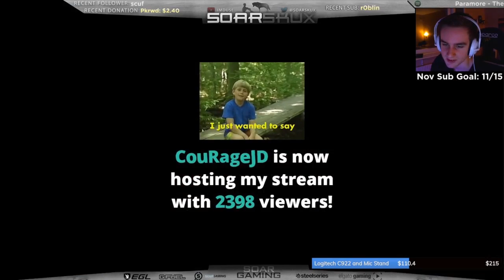1 Year In SoaR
First of all, thank you all so much for such an amazing year. I'm really thankful for all the support i've gotten since i joined SoaR and even from before that.

I decided to compile all of my favorite clips and stream highlights i've saved over the past year, hope you enjoy them as much as i do!

I've also managed to find my biggest passion due to joining SoaR which is streaming. To everyone who decides to come into my streams it truly means a lot!

Sorry for being so inactive on YouTube. Really been focusing on Twitch and whenever i do upload something on here, it's something that i want to put time and effort into. Expect an IRL Short Film and a Fortnite video in the near future!

Songs:
Black Flies  - Ben Howard
No More Time - flor